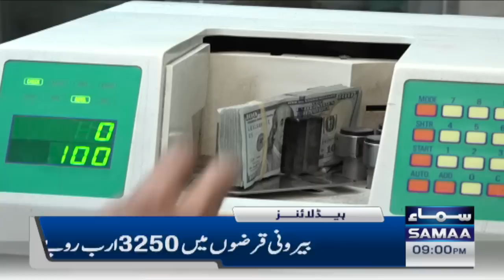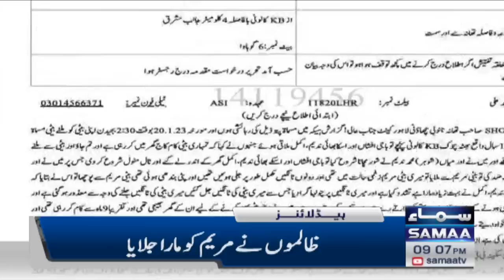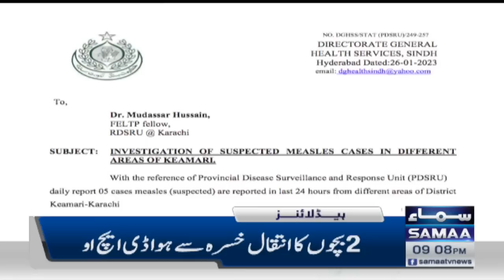Samaa News Headlines 9PM | SAMAA TV | 26th January 2023